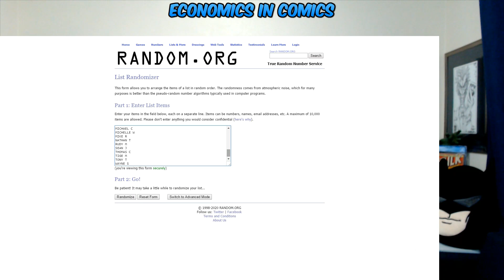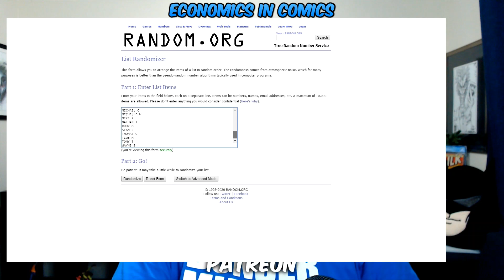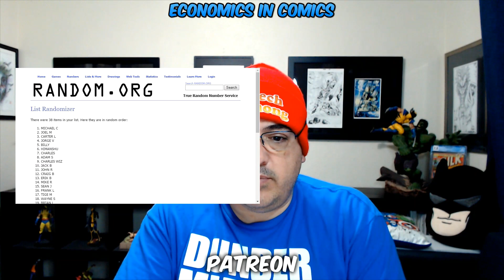ECONOMICS IN COMICS "PATREON WINNERS" FOR JANUARY 2020 - COMICS AND A SICK SHIRT -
Welcome to Economics In Comics.  Your home for up to date news and comic info.  We strive in bringing you the BEST content possible.  We specialize in previews of new comic books weekly, comic reviews, comic book keys, grading comics, comic news, movie reviews, and everything that is hot in the comic and pop culture industry.  Please join us daily for your comic FIX!